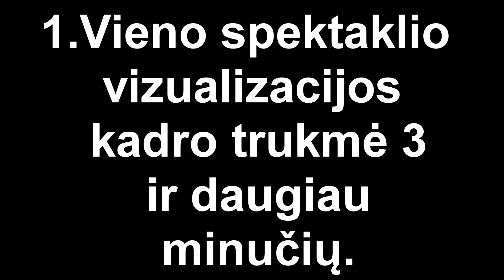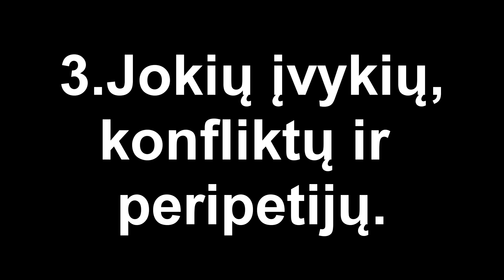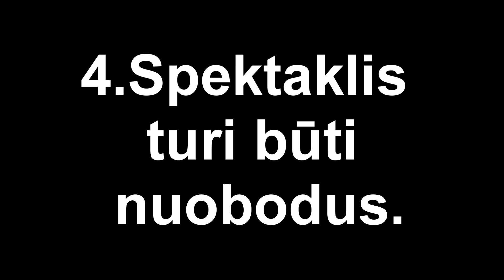TEATRO REŽISŪRA.Ne veiksmo teatras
Post proceso teatras „Ne veiksmo teatras“.